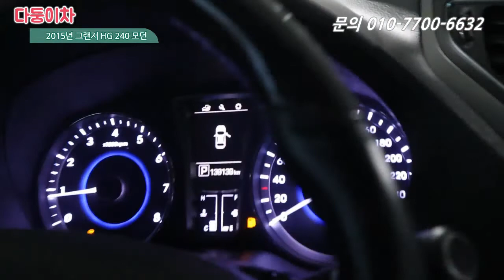그랜저냐? K7냐? 그것이 문제로다. 과연 당신의 선택은??